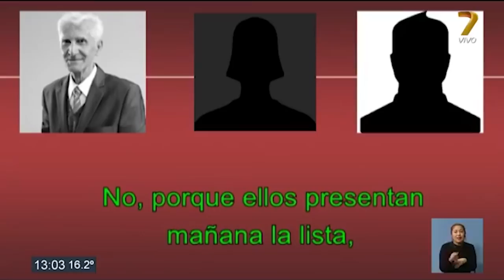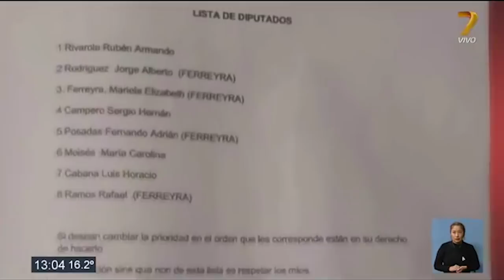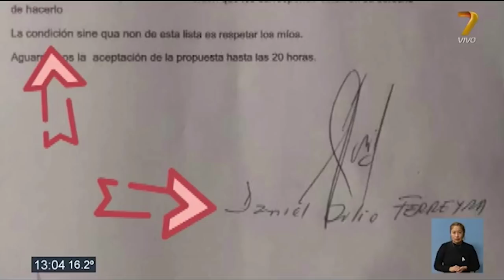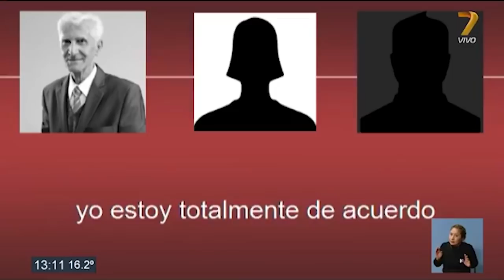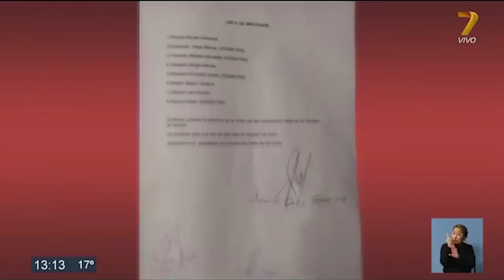Estallaron las redes sociales - escándalo político en Jujuy